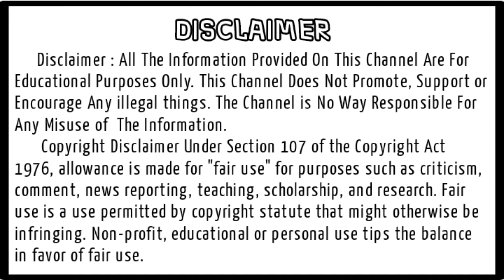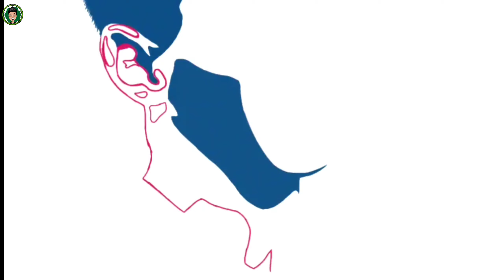Leonel Messi Digital portrait : Birthday Tribute : Daniel Jackson DJ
This VDO shows an easy idea tutorial about making an PortraitPainting​ of LeonelMessi, with pens and pencils​, by cross hatching method, at its easy base.
App used for Art
The VDO doesn't contain any type of mentally or physically harassing or any kind of personally or communitically bullying content. One can easily learn this art by thoroughly following the steps shown in the VDO.
This VDO was recorded and edited in phone only, as there is no better PC setup here to do so. Please Share and keep supporting for more easy art ideas and creativities.
Please watch full, enjoy the background sound also. BE WITH US, KEEP SUPPORTING! _________________________________________________________________________________________________